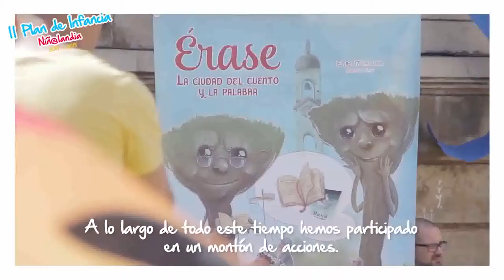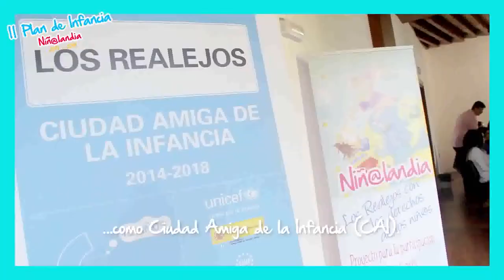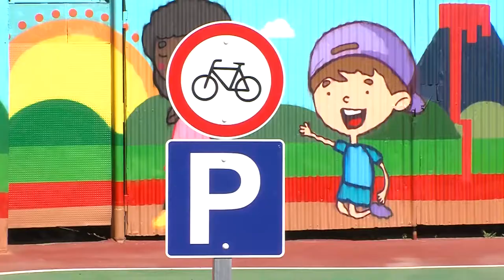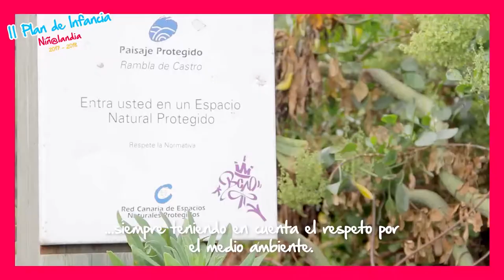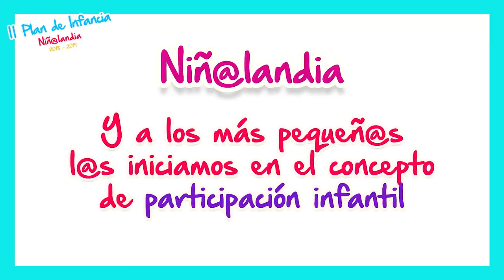Los Realejos en movimiento